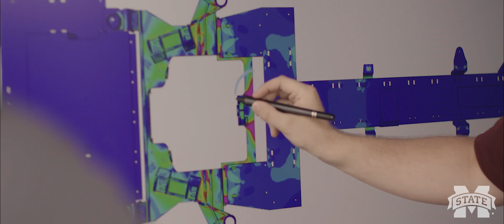Mississippi State University Student Testimonial: Sean Sheehan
See how students like Sean are engineering the future at Mississippi State.